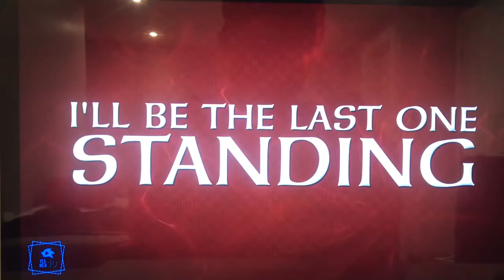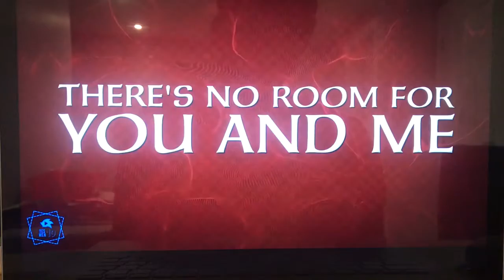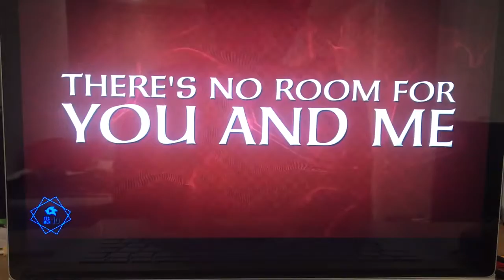Sonic and the black knight With Me song with lyrics lower